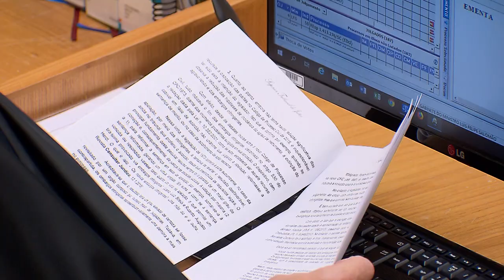Assédio sexual pode ser caracterizado entre professor e aluno (11.09.19)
O Superior Tribunal de Justiça entendeu que o crime de assédio sexual – definido no artigo 216-A do Código Penal (CP) e geralmente associado à superioridade hierárquica em relações de emprego – pode ser caracterizado no caso de constrangimento cometido por professores contra alunos.